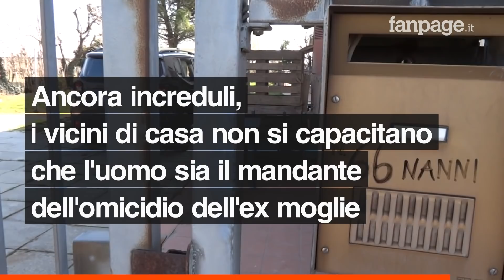Omicidio Ilenia Fabbri: arrestati l'ex marito e il presunto killer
Svolta decisiva nel caso Ilenia Fabbri: all'alba di mercoledì 3 marzo la Polizia di Ravenna ha arrestato l'ex marito della vittima, il 53enne Claudio Nanni, primo indiziato durante le indagini. Contestualmente è stato arrestato anche un altro uomo, Pierluigi Barbieri, presunto esecutore materiale del delitto, il quale avrebbe agito su commissione.

L'ipotesi di un femminicidio su commissione era stata presa in considerazione quasi subito dagli inquirenti, in seguito al ritrovamento del corpo senza vita e sgozzato di Ilenia Fabbri nella sua abitazione, all'alba del 6 febbraio 2021.